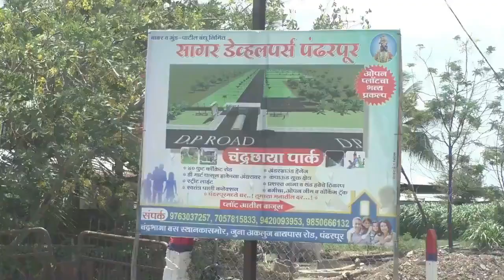मटकेवाले,सट्टावाले यांच्या जीवावरच तुमची फडफड सुरु होती | Ram Satpute | Uddhav Thackeray